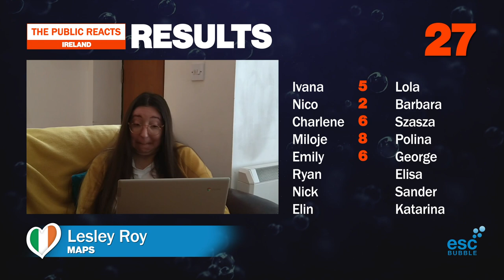The Public Reacts: Ireland - Lesley Roy - Maps (Eurovision 2021)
and cast your own vote from 1 to 10 for IRELAND, and help us select the best song of 2021!
16 casual fans and viewers of the Eurovision Song Contest listen to the songs for the very first time and react! It may happen that not everyone's comments made it to every video, but their votes did. Here's what they thought of the Irish song - “Maps” by LesleyRoy!